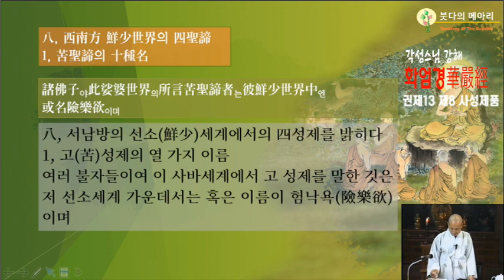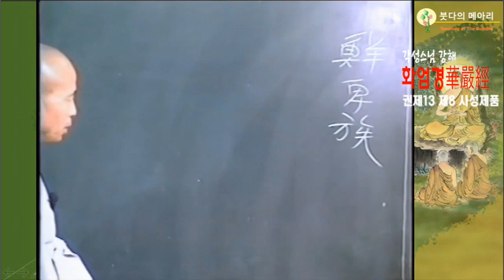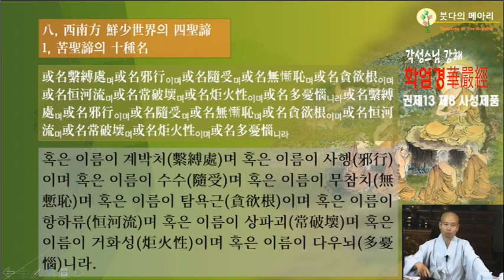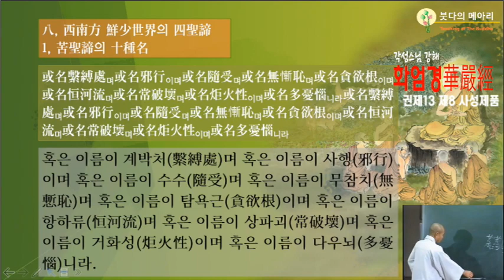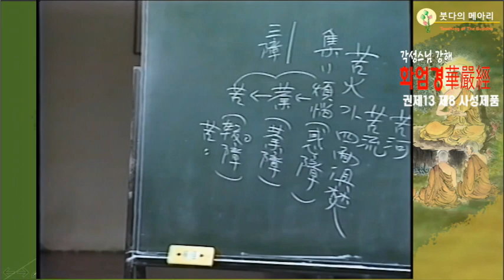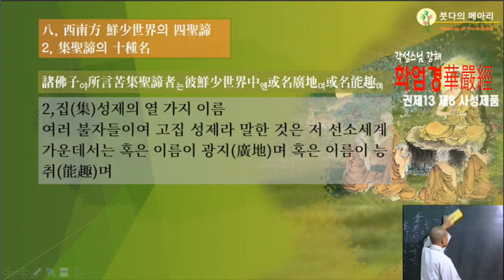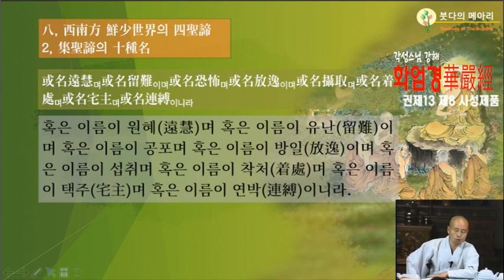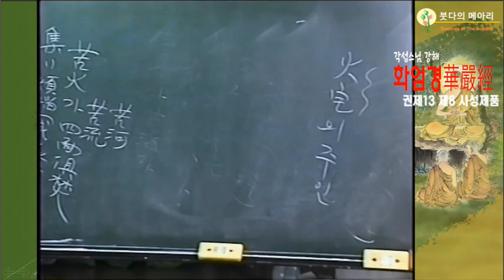각성스님 강해_화엄경 제8 사성제품 제8강 / 서남방 선소세계에서의 사성제를 밝히다. 고집 성제의 열가지 이름.